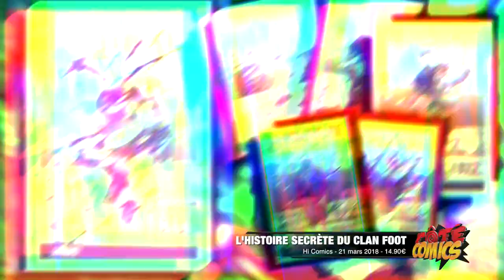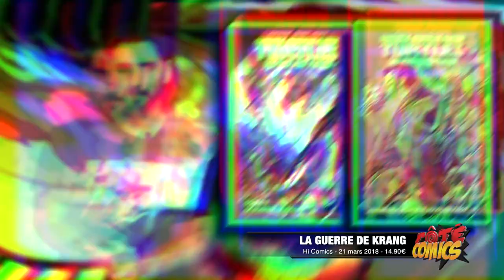Côté Comics - En Bref #3 - Le Retour des TORTUES NINJA !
Nouvelle pastille Côté Comics - EN BREF qui vous propose, en bref, de vous parler comics dans un format vidéo court.

Aujourd'hui, Alex vous parle du retour des Tortues Ninja chez Hi Comics !

-- INFOS ---

Et sur Twitter : @cotecomicsfra